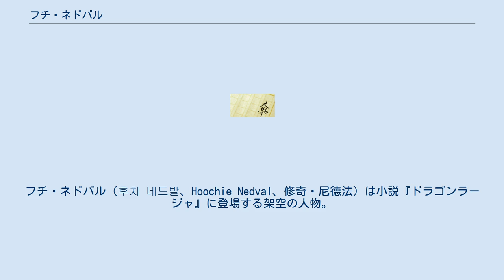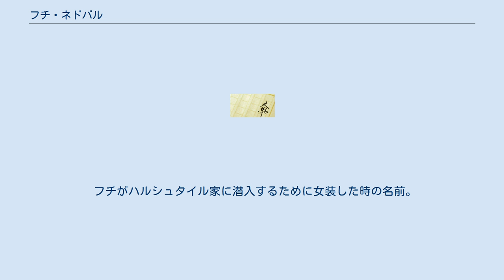フチ・ネドバル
フチ・ネドバル（후치 네드발、Hoochie Nedval、修奇・尼德法）は小説『ドラゴンラージャ』に登場する架空の人物。
同作の主人公。
 姓名のアクセントはネドバル。
 父親はロウソク職人で、母親は昔アムルタットに殺された。
この事とアムルタットのレアに群がるモンスターたちの襲撃から、深くアムルタットを憎悪している。
父親とはとても仲が好く冗談を言い合う仲。
母親を深く愛している。
父親の事を「親父」、母親の事を「お袋（本人に言った事はない）」、「母ちゃん」と呼ぶ。
 父親は第9次アムルタット征伐軍に参加し、第4部隊（パイカー部隊）に所属した。
その後、ヘルタント子爵やデートリヒ、ローネンと共にゴブリンの捕虜となった。
 ネクソンの反逆を暴いたので勲章を貰い（勲章を何処にしまったか忘れたらしい）、クラドメッサの件では国王に伯爵の地位を賜った。
 タイバーン（ハンドレイク）からは物事が旨く見抜けないので「目の見える盲者」、ヘルタントの皆からは幻影のオーガと戦い死に掛けた時に「ジェミニィー！」と叫んだので「レディ・ジェミニのナイト、フチ卿」、オークからは巨大な岩を軽々と持ち上げた（OPGのおかげ）ので「ロウソクモンスター」と呼ばれる。
 料理が上手でパンケーキとケーキが得意。
バイサスインペルでは「ぬくもりと喜びに満ちあふれた台所のための料理百選」を買った。
 家ではいつも上半身裸で寝ていたので、朝起きるとそのまま頭を水桶に突っ込むという荒い洗顔をする。
夢ではアムルタット、ジェミニ、父親、母親がよく出て来る。
家は村の外れに在る。
 カールがヘルタント子爵の異母弟だと知る数少ない人物。
又、サンソンの婚約者の名前も知っているらしい（これを理由にサンソンを脅した事も何度かある）。
 ジェミニとは恋人のような関係（彼女とは明言されていないが、周囲の人は公認している）で、何回かキスした事があるらしい。
又、秘密の隠し場所（ベッドの下）を知っていて、日記を盗み見した事もある。
幼い頃には喧嘩して足を2度、腕を1度折り、鼻筋の皮を剥がされたり、水溜りに落とされてしばしば風邪をひいた事がある。
外性器を引っ張られた事もあり、父親がジェミニの父親に「婿にもらってやってくれ」と頼んだ程。
現在では立場が逆転している。
 自分では思春期が終わったと言っている。
 フチの名前の由来はもともと厚顔無恥(후안무치)から取ったもの。
 フチがハルシュタイル家に潜入するために女装した時の名前。
サンソン曰く｢あの姿でヘルタントでパレードしてほしい｣らしい